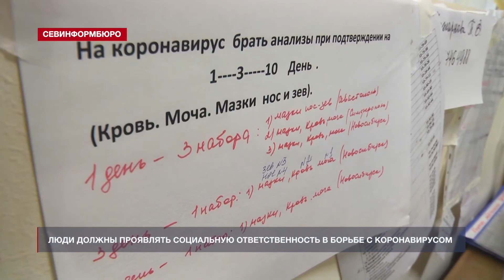Популярность крымских отелей на начало лета выросла в полтора раза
Севастопольские и крымские отели пользуются в полтора раза большим спросом. Количество бронирований на май-июнь увеличилось на 60% по сравнению с показателями предыдущих годов. Такие данные озвучил временно исполняющий обязанности губернатора Севастополя Михаил Развожаев на пресс-конференции для редакторов городских телеканалов.